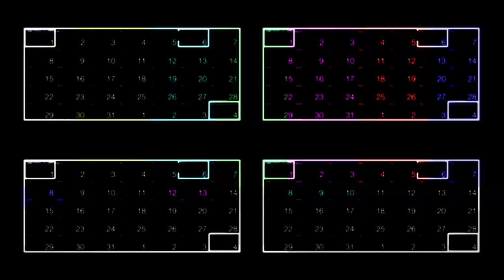The Church of Pierre - Preston & Steve's Daily Rush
Make sure to say your prayers... "Baba-too-da-ba.."